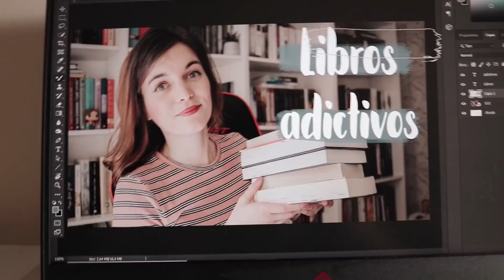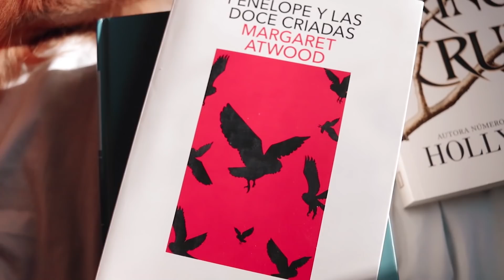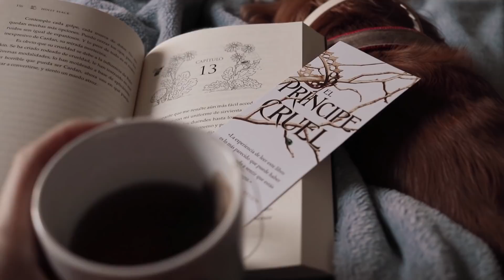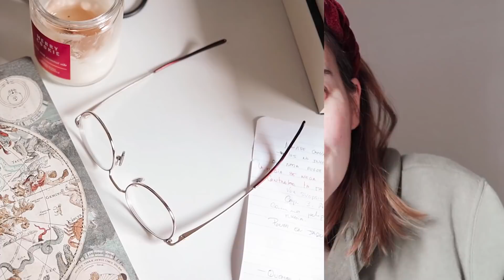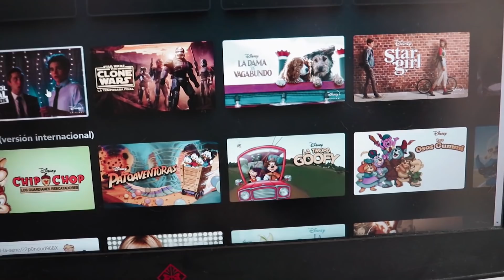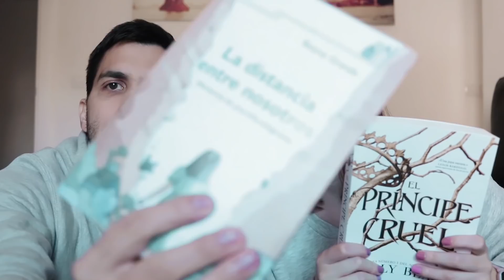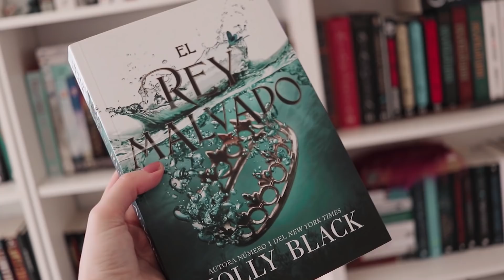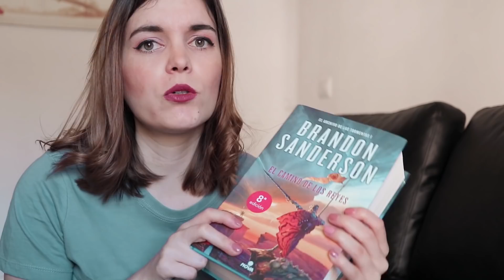Libros de la cuarentena + Rutina en casa + Vlog de lecturas | Crisis lectora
¡Vlog de lecturas! Libros en casa, hábitos en cuarentena.
Consigue mi libro

Libros mencionados:
El príncipe cruel de holly Black
El rey malvado de Holly Black
El camino de los reyes de Brandon Sanderson Archivo de las tormentas

¡Bienvenida a mi canal! En este espacio hablo sobre libros, mis lecturas, series y os muestro mis libros favoritos, novedades literarias, rutinas de lectura y escritura, vlogs, organización y mucho más. Este es mi espacio de booktube y espero que lo disfrutes.